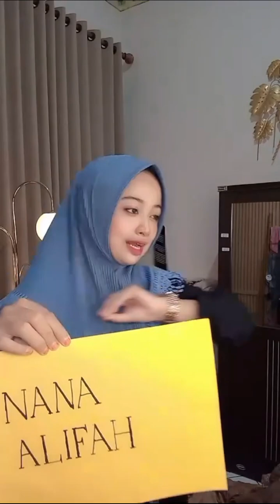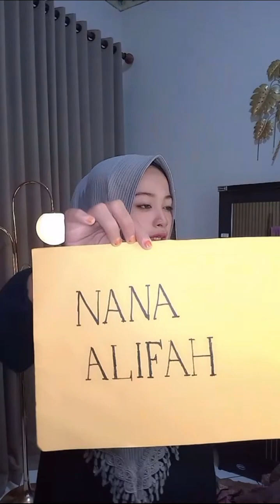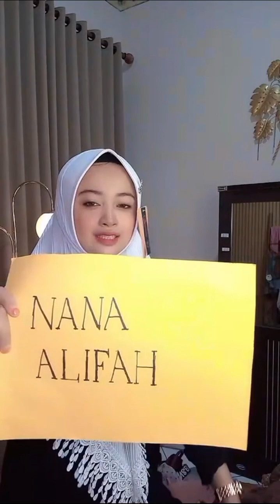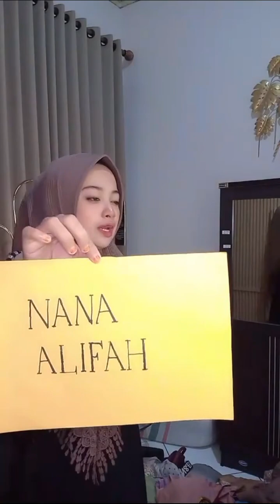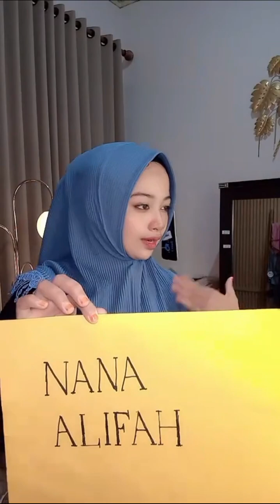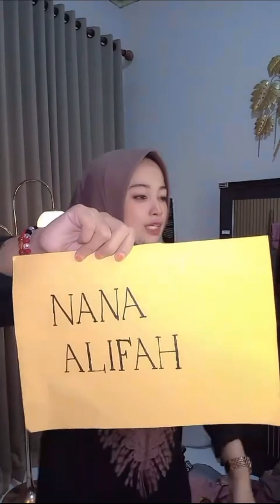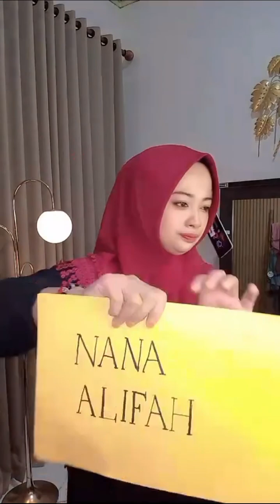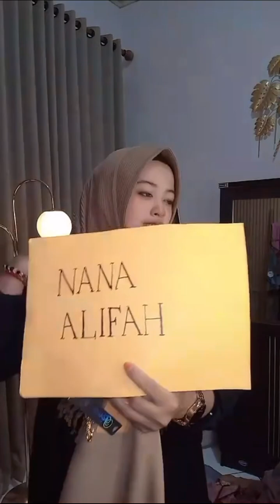STYLE HIJAB MEWAH DAN CANTIK VARIASI RENDA TERBARU 2024